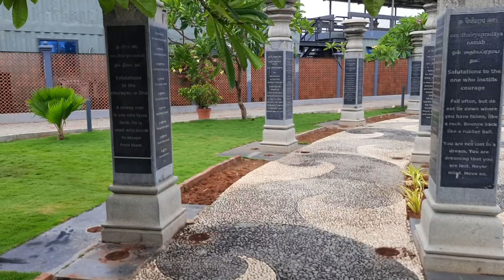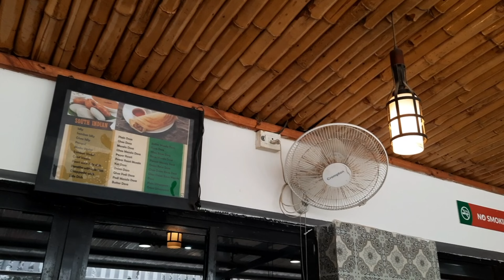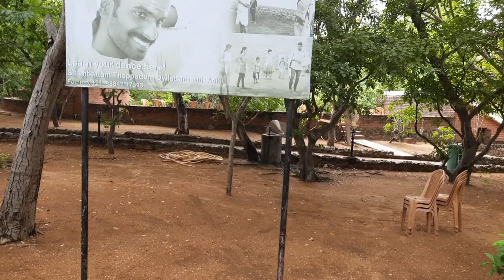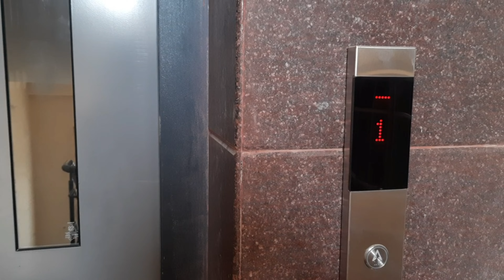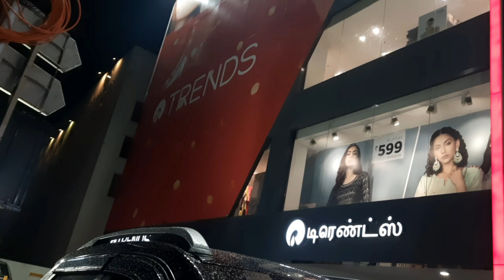Vlog~26| One day trip 🥰 | Matsyanarayana temple😁 | Pottery making 🏺|Trends shopping